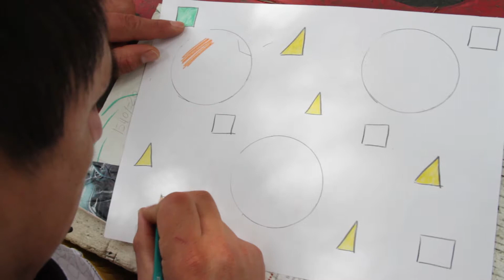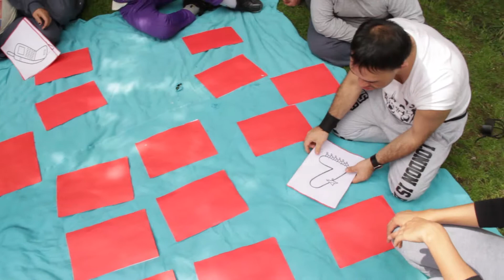Centro de Día - Taller: Estimulación Congitiva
Video del Taller de Estimulación Cognitiva del Centro de Día del Instituto Blanquerna. Este video se realizó con fines educativos y terapéuticos, no comerciales.